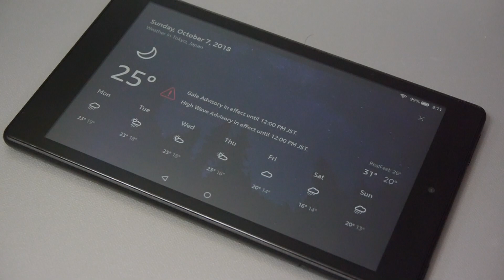Fire HD 8（第8世代）の「Alexaハンズフリーモード」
AmazonのFireタブレットをスマートスピーカー「Amazon Echo」のように使う機能「Alexaハンズフリー」。

「Fire HD 8」（第8世代）で、Alexaハンズフリーモードを用い、東京の天気を尋ねた様子。画面が消灯した状態でも、呼びかけに反応して返事をしていることが分かる。